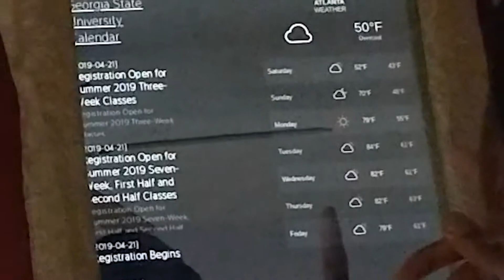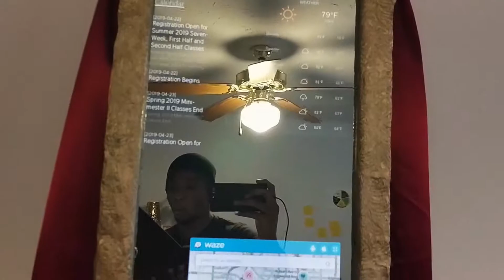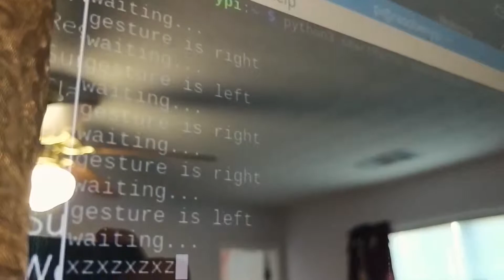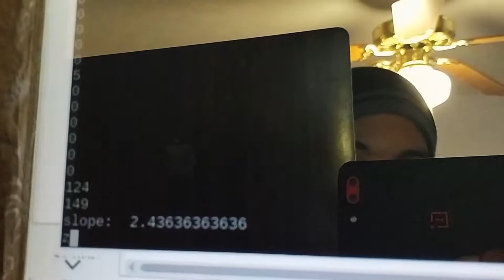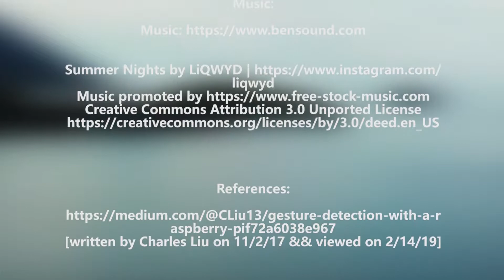Smart Mirror with Gesture Recognition